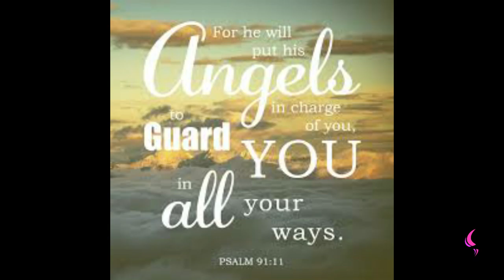HE IS WITH YOU | Daily Motivation | Pastor Bim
Watch this insightful motivation teaching by
 Pastor Bim

"Hallelujah Glory to GOD, The phrase for today is HE IS WITH YOU, Yes! HE is with you, HIS OUR STANDBY OUR EVER PRESENT HELP IN TIME OF TROUBLE, HE doesn't go on Holiday so HIS with you".

"HE sticks by you but you must abide under the shadow of the MOST HIGH, The Bible says in  Psalm 91 VS 1, He will be with you if you abide around Him".

(KJV).

"The Bible says the Righteous runneth and they are safe, PROVERBS 18 VS 10 so make sure you are within the WORD of GOD, within His confide and you can be sure that you will enjoy safety".

The name of the Lord is a strong tower: the righteous runneth into it, and is safe.
(KJV).

Safe Blessed and Bye for now.